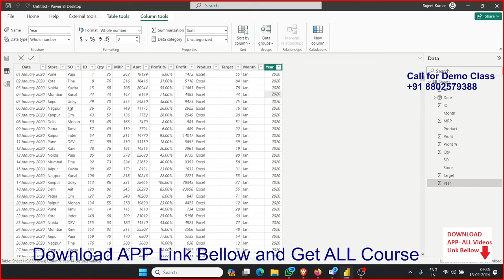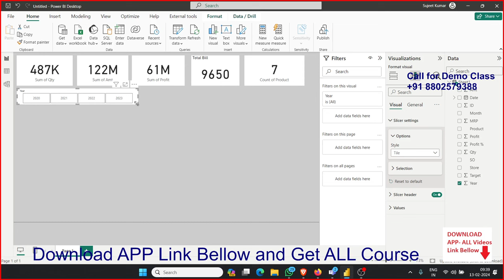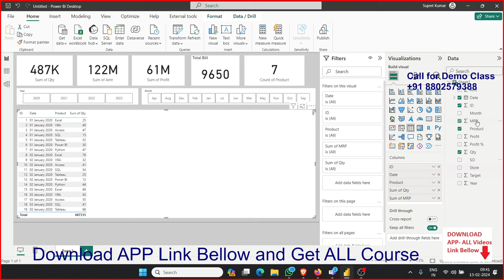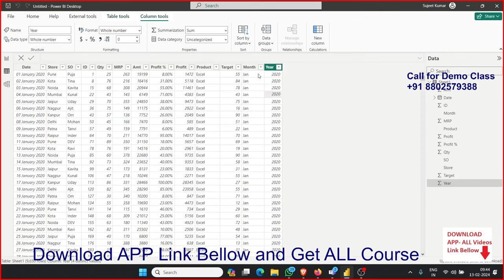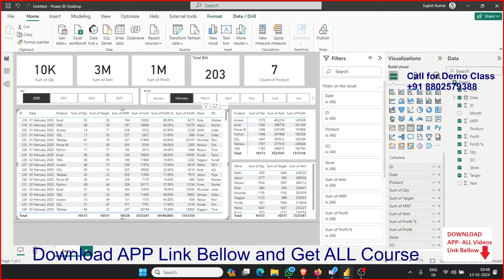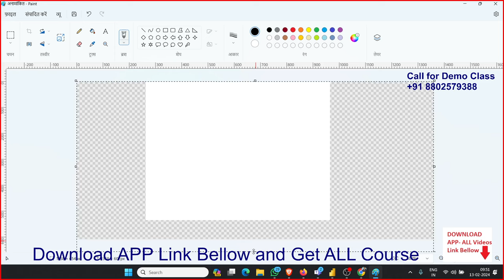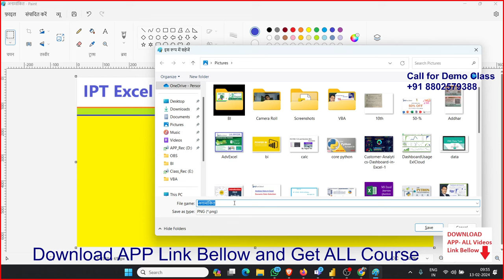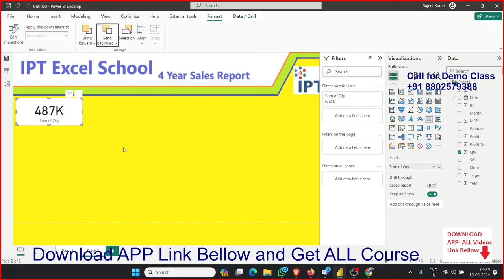Power BI Report Automation Day - 2